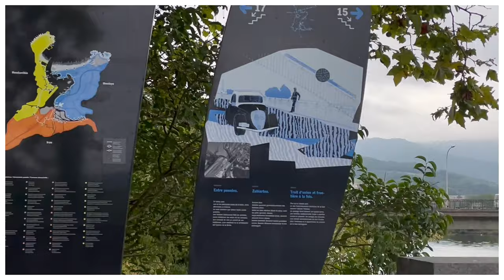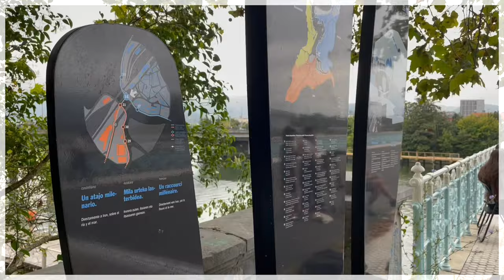Ahomentan | Gari Garaialde eta Ilazki Ortego